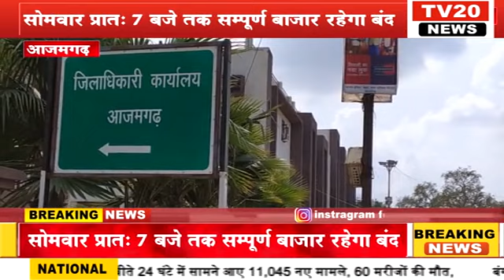TV20 NEWS पर 17/04/2021 की दिन भर की अपने शहर की तमाम खबरे देखें सरपट अंदाज में